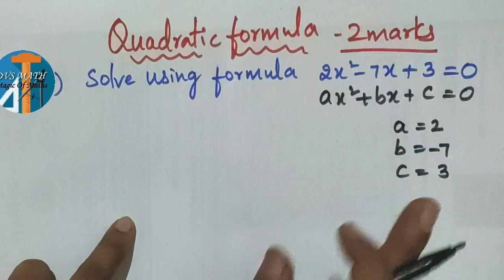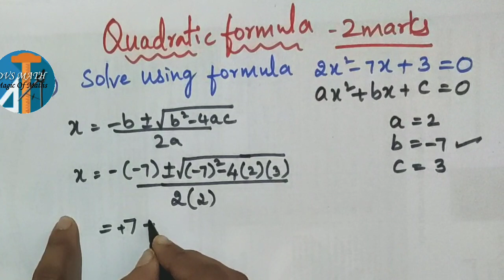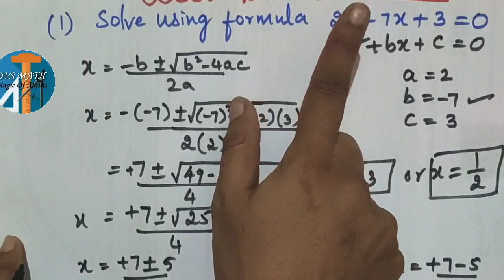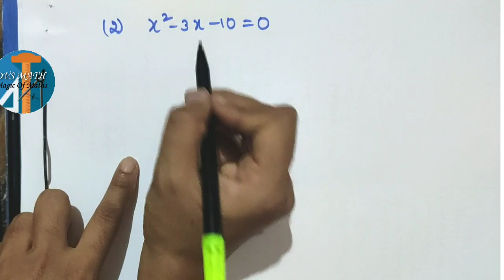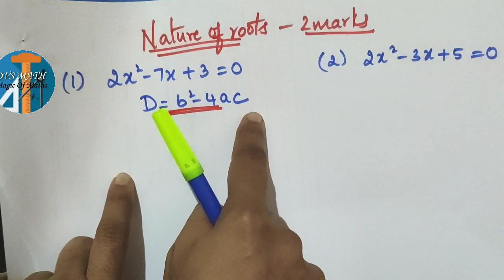sslcsupplementaryexammaths SUPPLEMENTARY COURSE| MATHS| EXPECTED QUESTION| QUADRATIC EQUATION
Hi... Feeling Maths is difficult? Are you writing supplementary exam in Maths? Don't worry i will guide you to score more marks in Maths. Just follow the steps and questions.
Easy exam package.

Try these questions. Comment your answers...